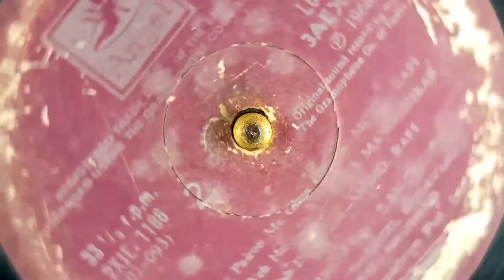Redmi Note 8 Pro Macro Shoot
This Video is all about The XIAOMI REDMI NOTE 8 PRO MACRO SHOOT

Tech 4U is a Youtube Channel Where U Find The Trailer Of Everything Related To Tech